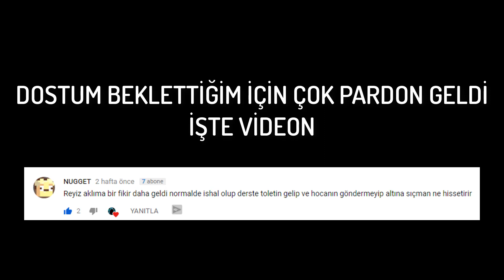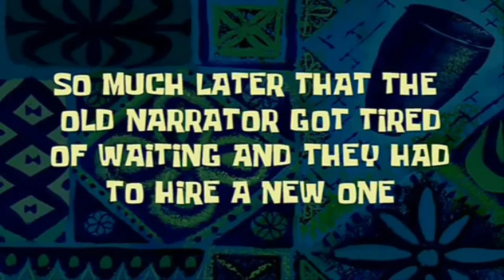OKULDA ALTINA YAPMAK NE HİSSETTİRİR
linkler:
Steam:yoh
Bilmem ne:o da yoh